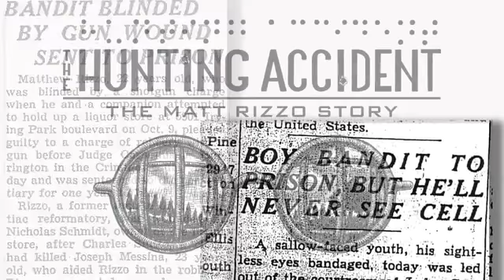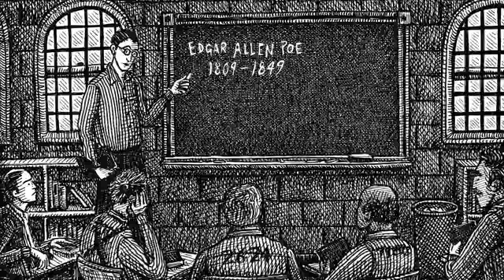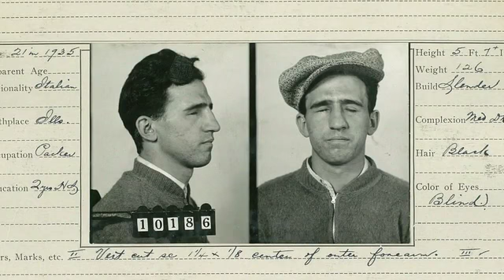David Carlson & Landis Blair present The Hunting Accident Graphic Novel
Go to campaign:
A graphic novel based on the true story of a blind poet who must tell his son about his secret life as a mobster in 1930s Chicago.